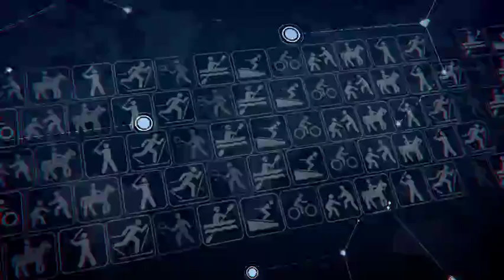ESPORTE com LÉO BAIÃO 13 04 18